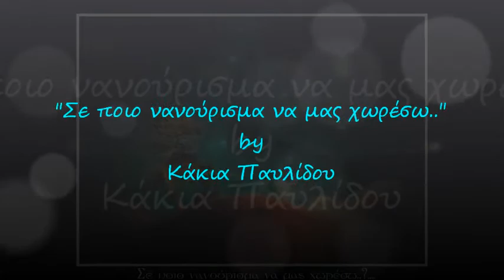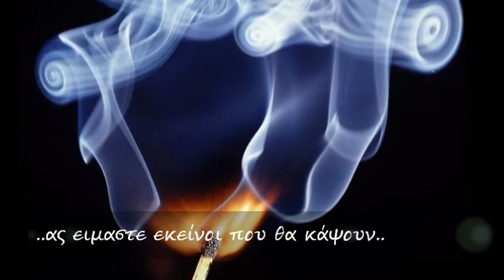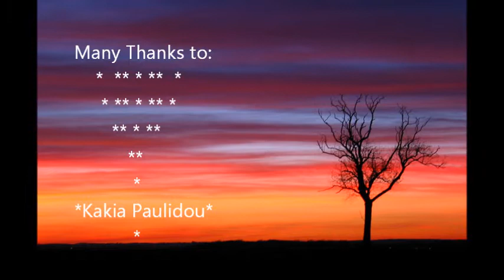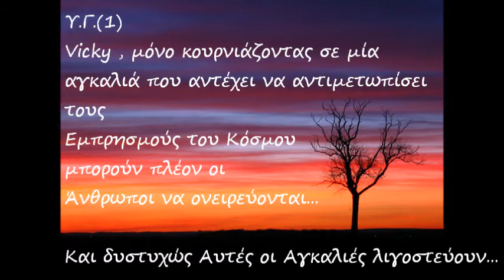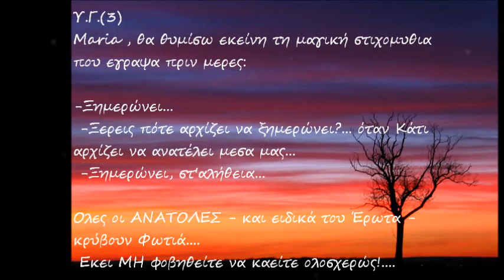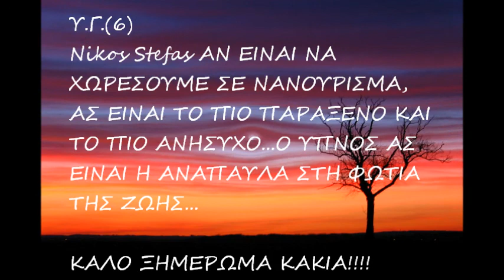Σε ποιό νανούρισμα να μας χωρέσω - Κάκια Παυλίδου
Κάκια Παυλίδου:
Καθώς τα χρόνια περνούν και καίγεται η Ζωή στη χόβολη του Χρόνου, η γαλάζια απαλότητα της παιδικής ονειροπόλησης μετατρέπεται σε Κόκκινη Φλόγα που καίει τη Συνείδηση, θυμίζοντας τη πως ΑΚΟΜΗ μας περιμένουν ΠΟΛΛΑ... εκει έξω... στη ΖΩΗ...

Ετσι, ξυπνάμε αλαφιασμένοι, Ιδρωμένοι, γιατί Άλλο να καίγεται η Ύπαρξη στα όνειρα κι άλλο να καίγεται στη Ζωή...

Για πρωινό ανάβουμε ένα σπίρτο και απολαμβάνουμε τις πρόβες των ...Εγκαυμάτων μας!.

ΕΚΕΙ φαίνεται η Δυναμη της Ψυχης του Ανθρωπου.
να ΗΧΟμονώσει το ΧωροΧρονικό στιγμιότυπο και να εκπέμψει Γαλήνη και Ασφάλεια στο Παιδί για να Κοιμηθεί και να ΜΗΝ ΠΑΨΕΙ να ΟΝΕΙΡΕΥΕΤΑΙ.

Σκοτώνοντας το όνειρο του Παιδιού, τότε σκοτώνουμε το Μέλλον.